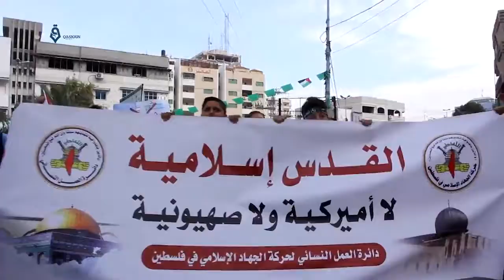Gaza: Children Protesting Against Trump’s Decision And Supporting Jerusalem 19-12-2017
Activists organized a protest for Gaza children to support Jerusalem, among a wide anger spreading between the Arabic street following the U.S. decision that acknowledged Jerusalem as the capital of Israel.